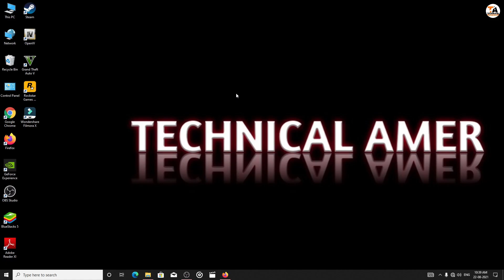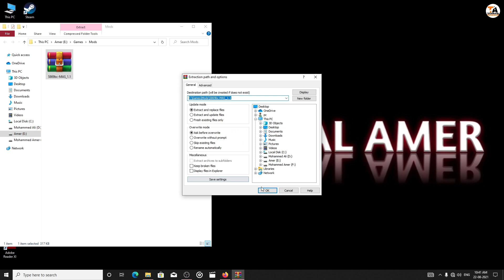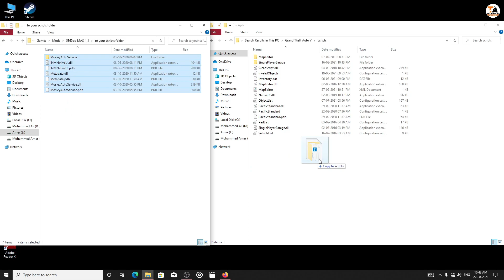GTA 5 : HOW TO INSTALL MOSLEY'S AUTO SERVICE & DEALERSHIP PURCHASE VEHICLES MOD🔥🔥🔥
In This Video I Have Shown How To Install Mosley's Auto Service & Dealership Mod In GTA 5

1) OBS Software
2) GeForce Experience Software